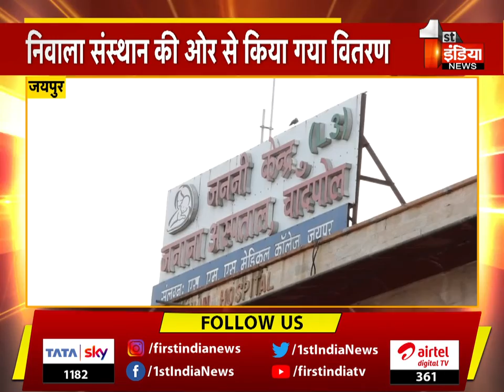निवाला संस्थान की ओर से 15 अगस्त 2018 से लगातार जनाना अस्पताल में निःशुल्क भोजन वितरण | Jaipur News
About this Video:
Free food distribution from 15th August 2018 on behalf of Niwala Sansthan in Janana Hospital. Jaipur News